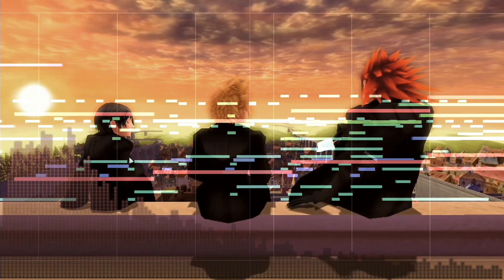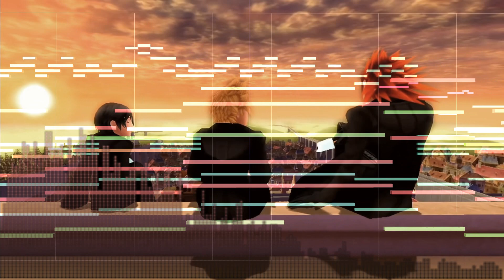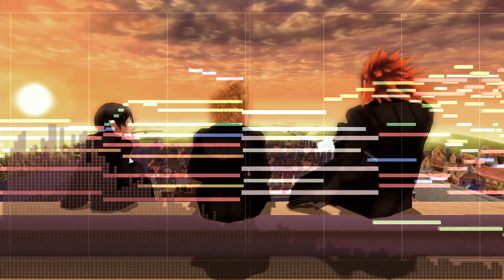[KINGDOM HEARTS]ロクサス×シオン テーマ曲 オーケストラアレンジ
気に入ってもらえたら幸いです。 コメント・お気に入り、励みになります!